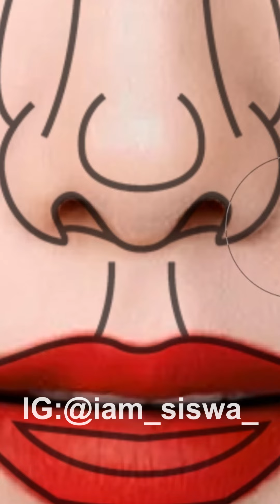BLACKPINK Prefect Face Surgery (Prefect Face Ratio) | Compilation